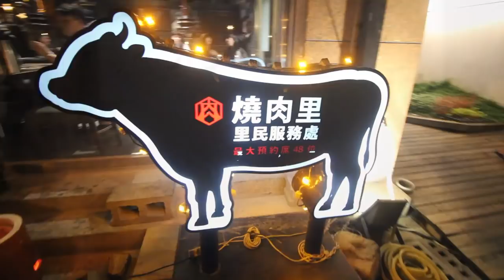台南牛肉🇹🇼日本人🇯🇵為了吃燒肉去台南!680元的和牛!台南牛肉超好吃!焼肉ショジョ Yakiniku SHOJO台南全球旗艦店 EP489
焼肉ショジョ Yakiniku SHOJO 台南全球旗艦店
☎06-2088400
📍台南市東區育樂街250號
【他們的FB】

iPhone 7